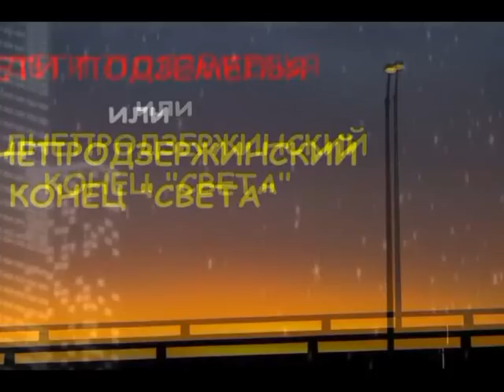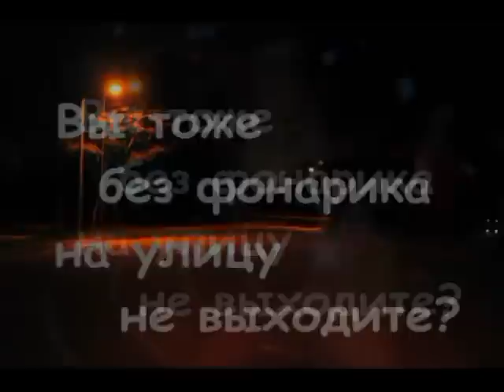дети подземелья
неужели освещение улиц это роскошь?